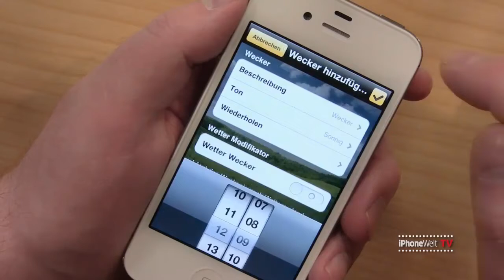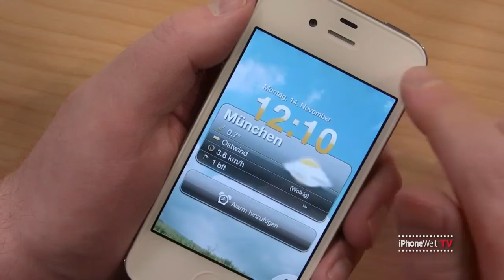Test iPhone App "WETTER WECKER"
Ein Wecker der zu verschiedenem Wetter Fröhlich oder Traurig weckt.